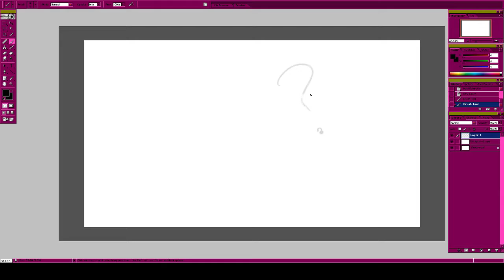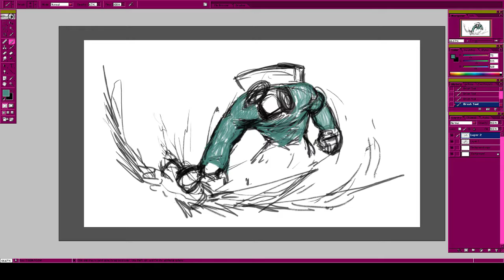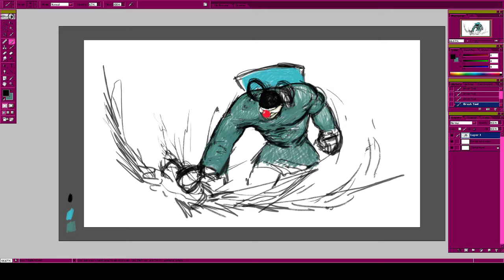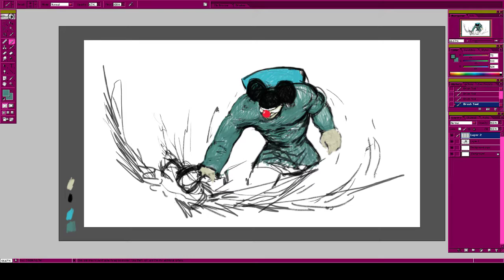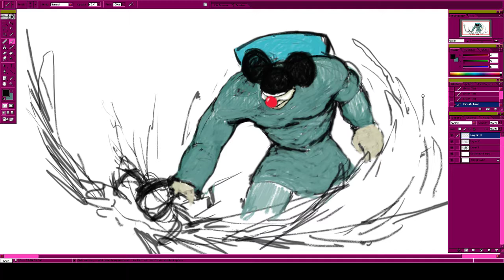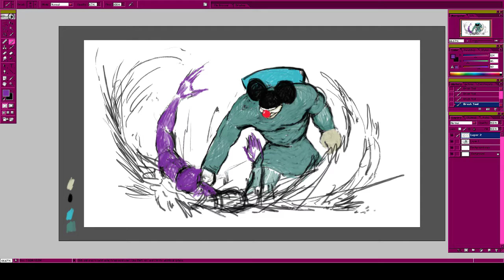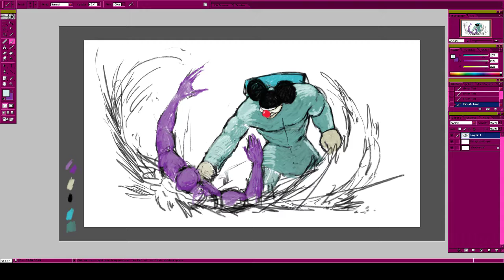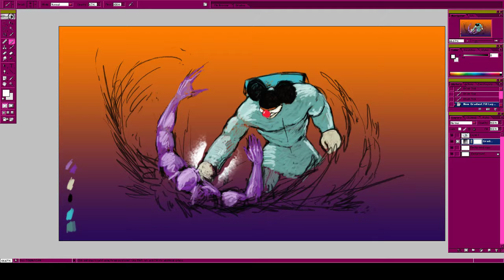Live Digital Art + Comic Creation + Music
Enemamaus theme - by myself.
Other music by Amogh Symphony, Yngwie Malsteen and Ritchie Kotzen and Greg Howe -- Watch live